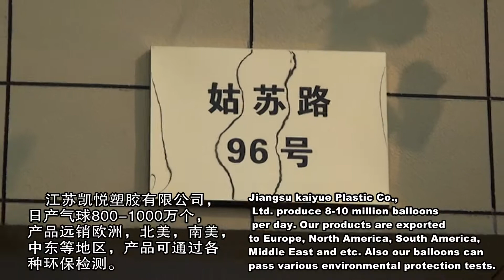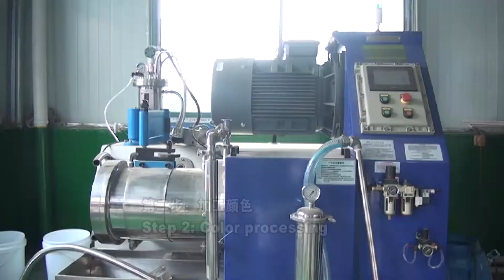HAOLIN BALLOON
We are HAOLIN BALLOON, professional manufacturer, producing many kinds of latex balloons: Standard Balloon, Metallic Balloon, Macaron Balloon, Chrome Balloon, from 7'' to 12'', different shapes.